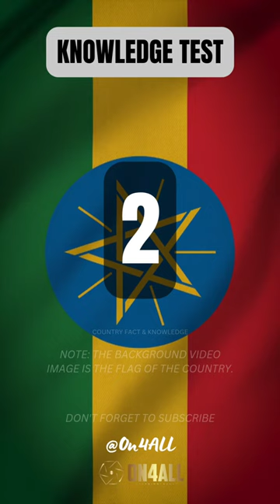"Ethiopian Elegance: Do You Know Its Capital? 🇪🇹🧠"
Join us in this exciting capital quiz! Can you answer the question: "What is the Capital of Ethiopia?" Test your knowledge and challenge your friends to see who knows their world capitals best. 🇪🇹🌍